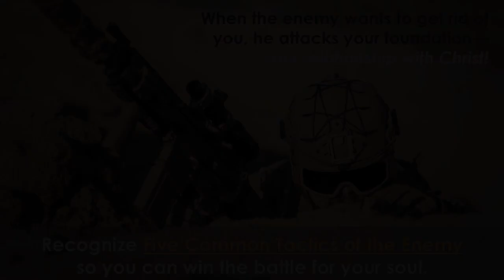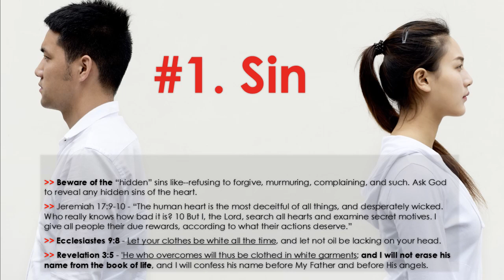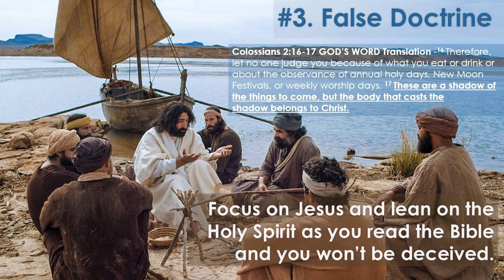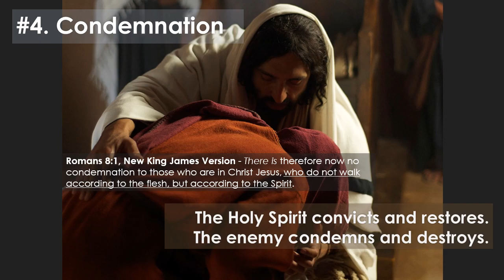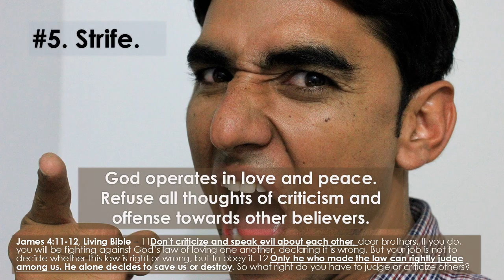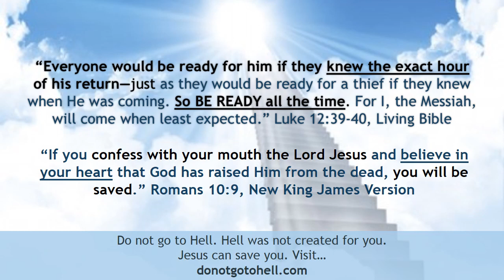Stand Up and Fight Part 2--Recognize 5 Common Strategies of the Enemy!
Stand Up and Fight Part 2: Recognize Five Common Strategies of the Enemy so you can win the battle for your soul. When the enemy wants to get rid of you, he attacks your foundation—your relationship with Christ!

Revelation 3:5 - 'He who overcomes will thus be clothed in white garments; and I will not erase his name from the book of life, and I will confess his name before My Father and before His angels.

** GREAT PROPHETIC INSIGHT ON END-TIME APPLICATION OF THE SABBATH. - "The Peace of Shabbat in the Messiah" by Jonathan Cahn.

--Pray for uncommon salvation--Christians who are backslidden will repent and unbelievers will receive Christ. With God nothing is impossible. (LUKE 1:37). If we pray, Jesus will save. Remember the thief on the cross (LUKE 23:39-43) and the 11th hour workers hired 1 hour before the work day was over (MATTHEW 20:1-16)--it's not too late! Make a BIG LIST OF EVERYONE YOU WANT JESUS TO SAVE AND PRAY OVER YOUR LIST.

Do you need to know Jesus?

I am praying for all subscribers, viewers and commenters daily, standing in faith with you for the salvation of your family and loves ones. Please pray for me. Blessings in Jesus'Name.